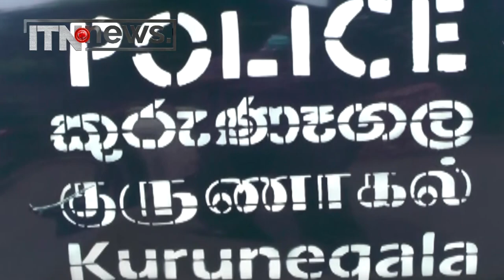කුරුණෑගල ව්‍යාපාරිකයෙකු ටයර් දමා පුළුස්සා ඝාතනය කෙරේ [CCTVදර්ශන]